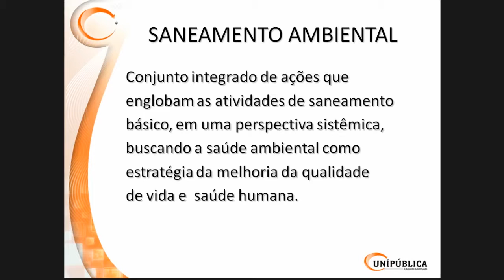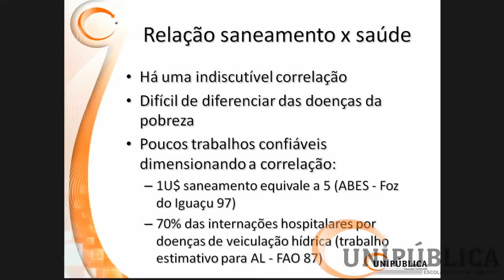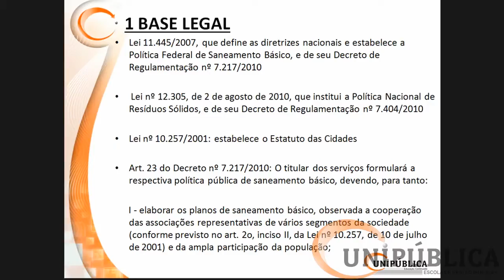Saneamento e Licença | Planos Municipais e Resíduos Sólidos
A Unipública
É uma conceituada Escola de Gestão Municipal do sul do país, especializada na Capacitação e Treinamento dos agentes públicos que atuam nas áreas técnicas e administrativas das Prefeituras, Câmaras e órgãos da Administração Indireta, como fundos, consórcios, institutos, fundações e empresas estatais nos Municípios.

1 O papel do município
2 Planos Municipais de Saneamento Básico
3 Gestão Integrada de Resíduos Sólidos
4 Responsabilidades na efetivação do Saneamento
5 O Plano Municipal de Saneamento Básico (PMSB)
6 Plano Municipal de Gestão Integrada de Resíduos Sólidos (PMGIRS)
7 A gestão do Saneamento Básico